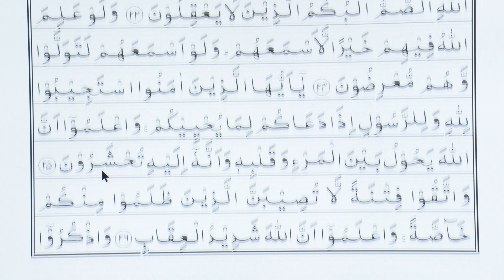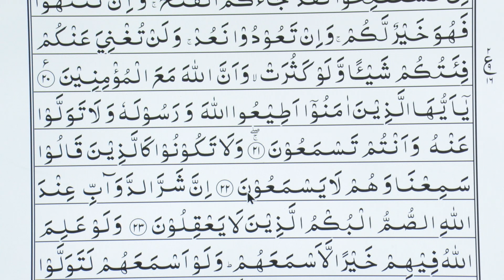Tajweed-ul-Quran | Class - 169